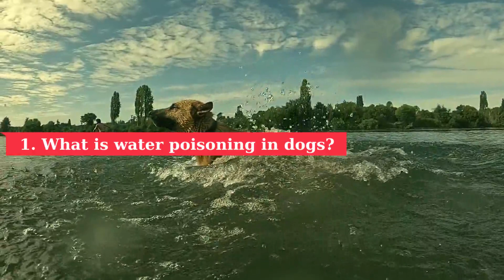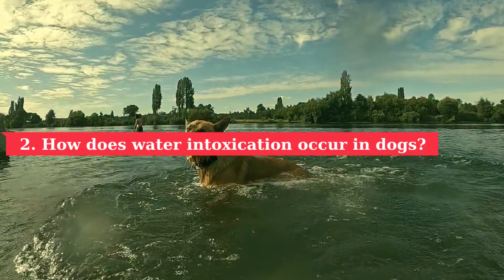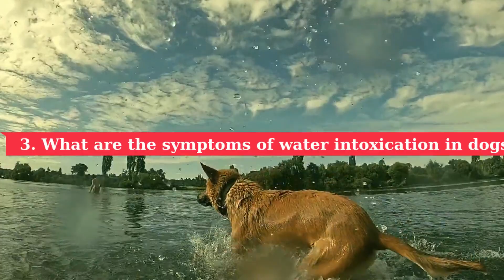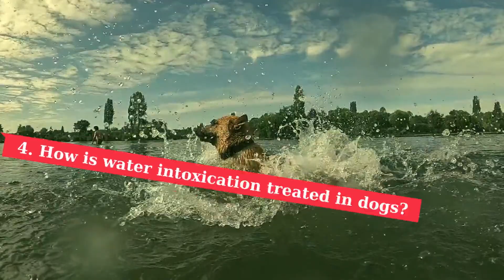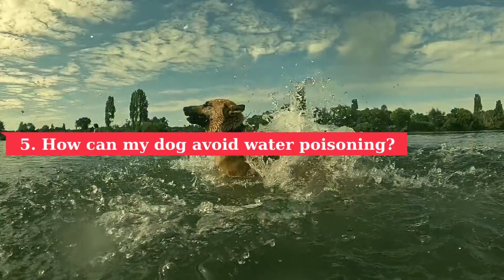🌊 ¿WHAT Happens If Your Dog DRINKS Too MUCH Water? 🐶Water Poisoning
📌Water poisoning is a rare condition that can occur when a dog ingests too much water. This leads to some serious problems in the body and can even lead to death.

Let's talk about what causes water poisoning and how you can prevent it from happening to your pet... WATCH THE VIDEO.